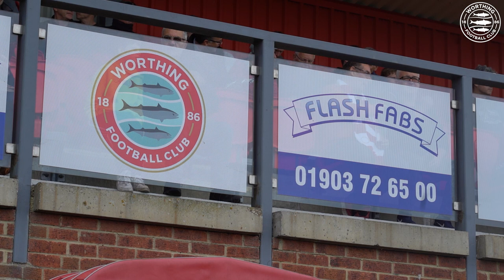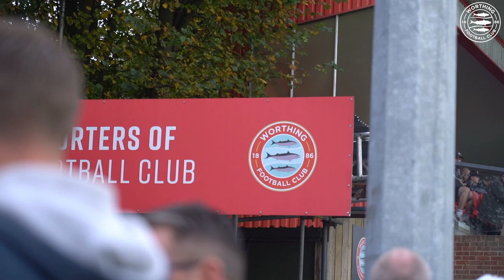PITCHSIDE | Slough Town